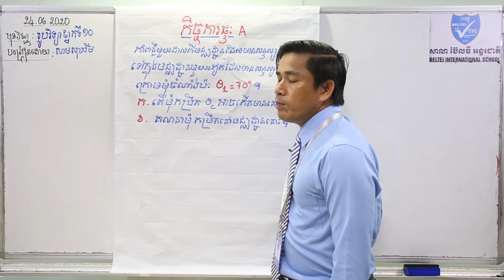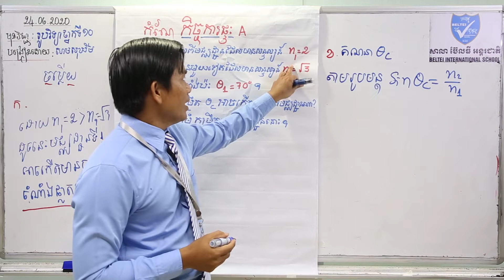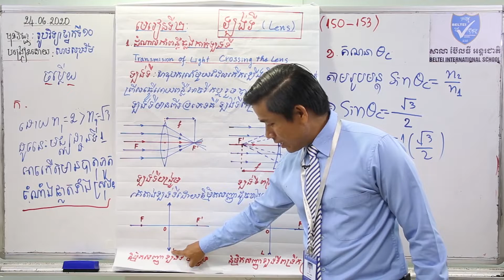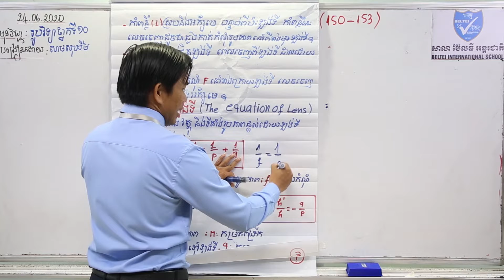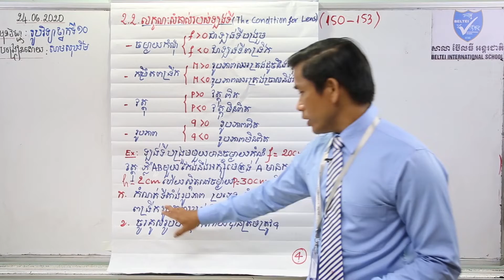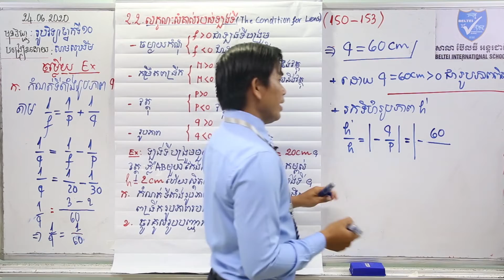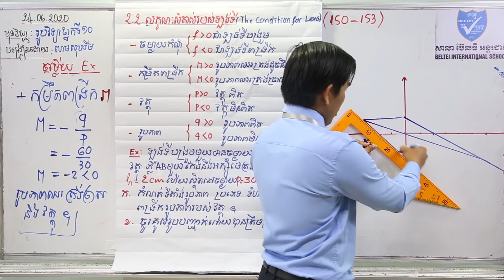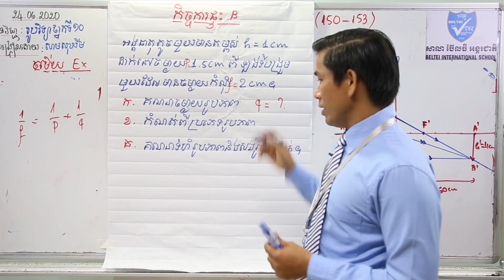14. G10- រូបវិទ្យា- មេរៀនទី២ ឡង់ទី (BELTEI)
ថ្នាក់ទី១០
មុខវិជ្ជា: រូបវិទ្យា
ជំពូក៤ មេរៀនទី២ ឡង់ទី (ទំព័រ១៥០-១៥៣)